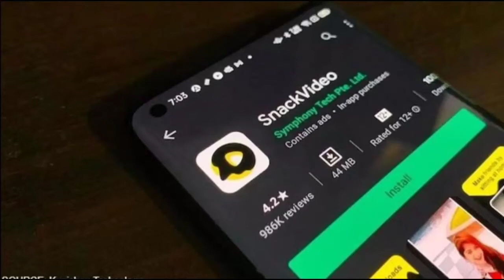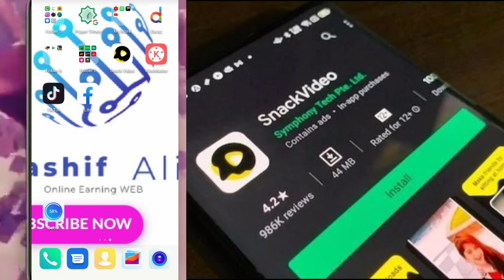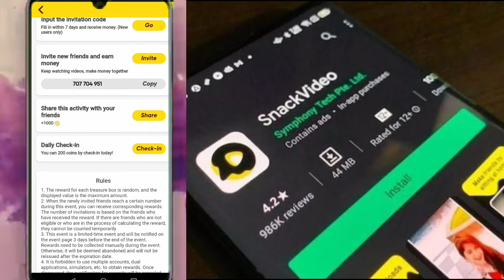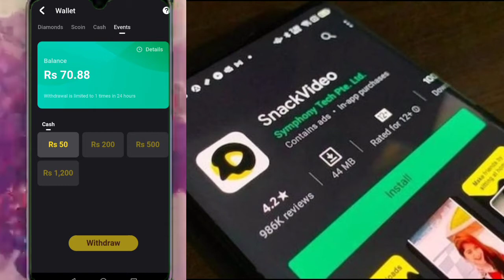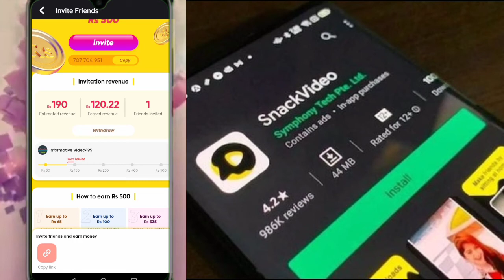How to earn money from Snack Video app / Snack video app se paisy kaisy kamayen / earn Rs500 Daily